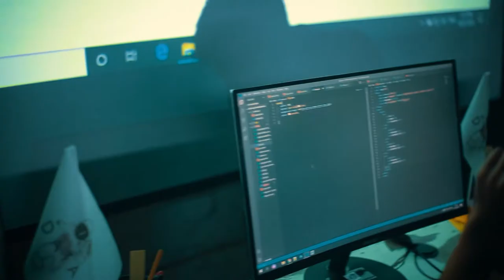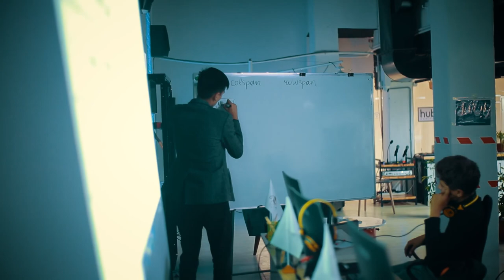Muhammadali "DATA" o'quv markazining "Web dasturlash" kursida o'qishni tanladi.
Sivilizatsiya tarixini olti so‘z bilan ifodalash mumkin: qancha ko‘p bilsang, shuncha ko‘piga qodirsan.🚀

Muhammadali Yunusovning rejalari dasturlash sohasi bilan uyg'unlashgan holda tuzilgan. Maqsad sari ilk qadam sohani o'rganishdan boshlanishi kerakligini tushingan Muhammadali "DATA" o'quv markazining "Web dasturlash" kursida o'qishni tanladi.